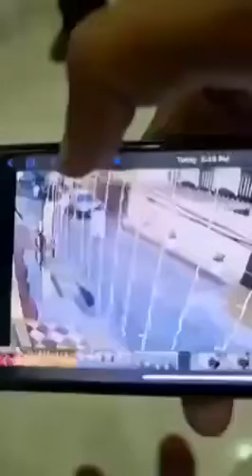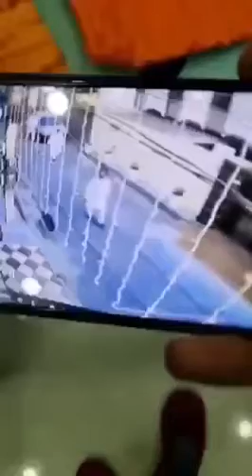GurudwaRe ke naam prr thagii .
Video from Dr Neelam Lamba Multani L